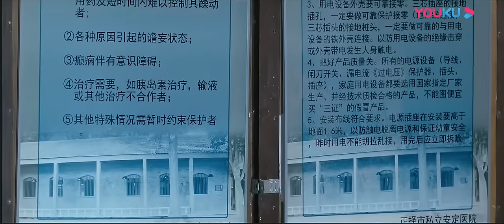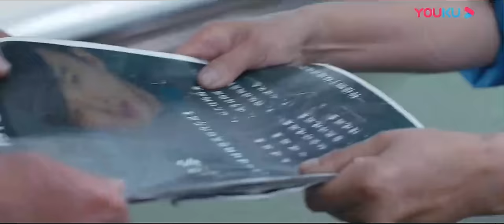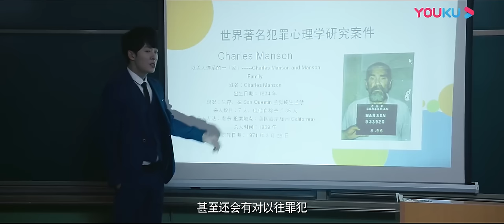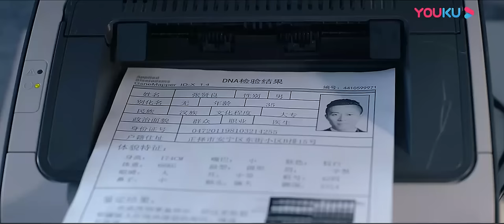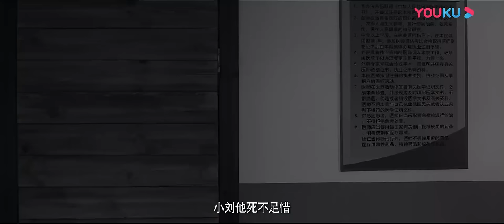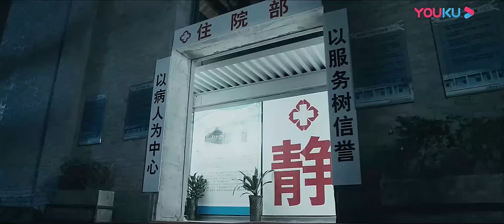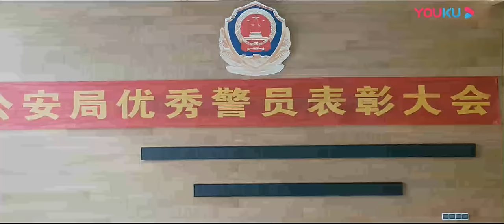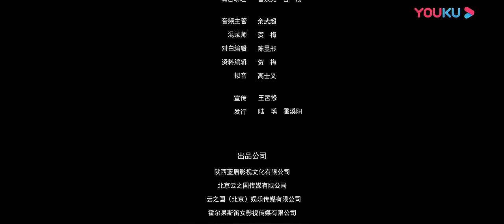【暗夜藏心 Dark Light Of The Heart】连环命案背后真相！ | 2019犯罪嫌疑片 | 李浩修/宗一童/贾晓龙 | YOUKU MOVIE | 优酷电影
导演：马毅
主演：李浩修 / 宗一童 / 贾晓龙 / 于贝贝 / 赵天宇 / 杨东翰 / 卢冠东 / 应鹏 / 候迪 / 徐少强
类型：犯罪 / 悬疑

剧情介绍：精神病院发生了一起谋杀案，护工小刘死于患者屋中。警员荔之和犯罪心理学专家程云搭档破案，很快又惊现一起命案，死者为第一起命案的头号嫌疑人，同时也是病院的工作人员。破案时间紧迫，女精神病人墙上的画揭开了谜团。